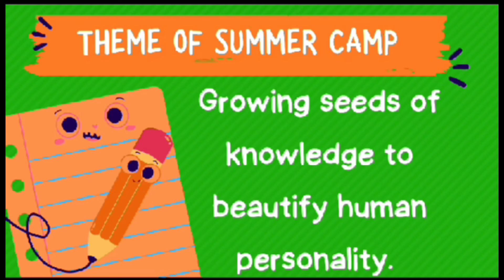संशयित मोटारसायकलस्वार निघाला वन गुन्हेगार